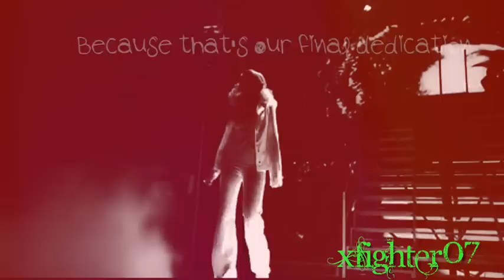Christina Aguilera || Don't ever let go of that smile ☺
Ahhhh, i hate this pitch!!!
But when i uplaoded it the first time (without it)
it was blocked in every damn country on this planet, besides mine.  =/

And i wrote "then" instead of "than", i noticed that, so no need to comment on that, ok. :)

Anyway, isn't that beautiful, emotional? No?

***I love this girl so much!***

Credits to MileySnuggle
I got super inspired by her awesome  video to this song. :)

xx